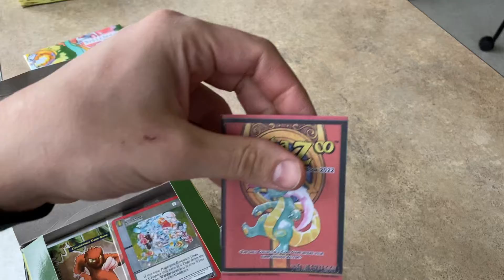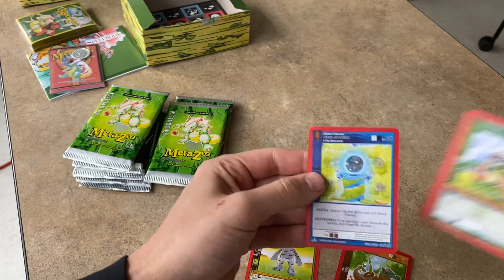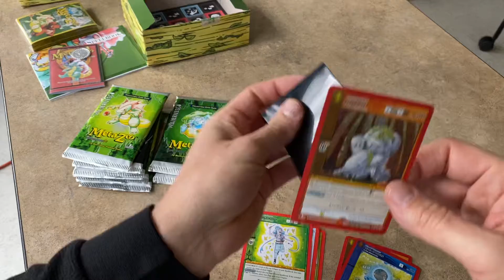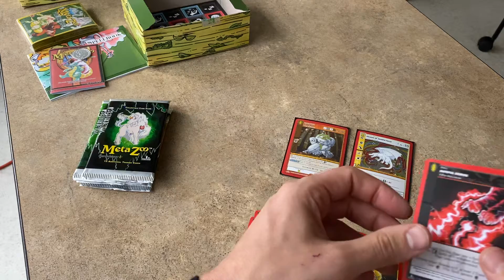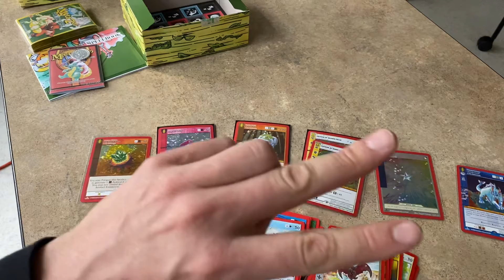Wilderness spellbook #2 looking for wild 7 and where are all the holos?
What’s up metazoo fam opening up my second wilderness spellbook hunting wild 7, green man, golden tickets, and anything else there is to discover

Check me out on odysee